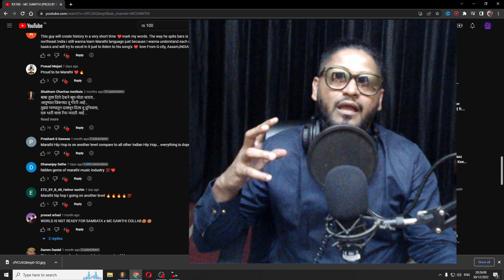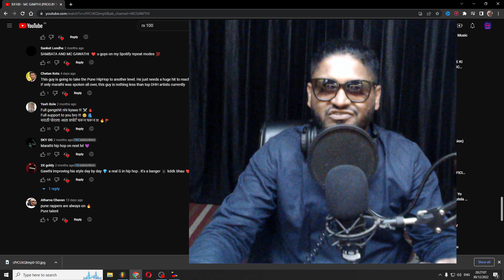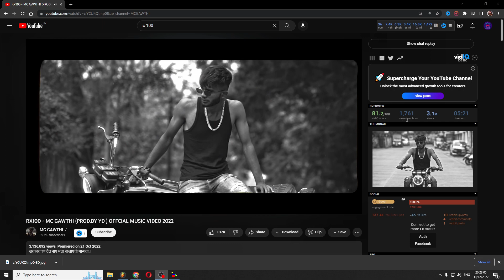MC GAWTHI | RX100 REACTION | Indian Music Producer Reacts MC GAWTHI RX100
Hi Guys !
Welcome To My New Video on Indian Music Producer Reacts

Please provide us with comments.

VIDEO CREDIT'S
Produced by : Cinevolution
Directed by : cinevedd & avishkarjadhavfilms
Edited by : cinevedd & avishkarjadhavfilms

Follow Artist Socials:
MC GAWTHI

emiway reaction
emiway bantai
basti ka hasti mc stan reaction
mc stan song reaction
krsna reaction
guess emiway reaction
company emiway reaction
sidhu moose wala reaction
kahani suno 2.0 reaction
basti ka hasti reaction
ek din pyar mc stan reaction
emiway bantai new song reaction
emiway guess reaction
top off ikka reaction
reaction on emiway
emiway company reaction
mc stan
famous wedding show reaction
emiway bantai guess reaction
emiway song reaction
sidhu moose wala song reaction